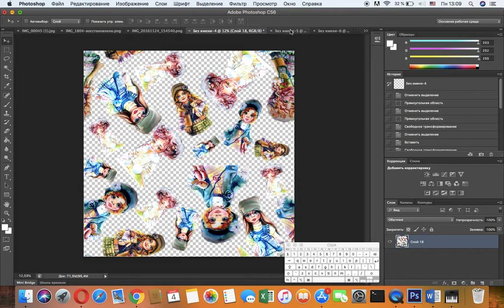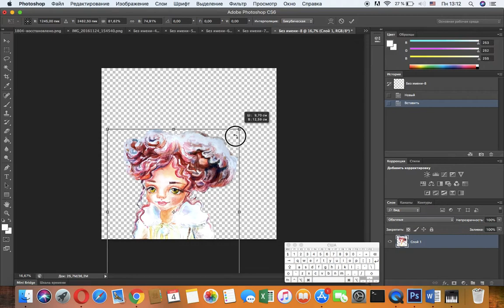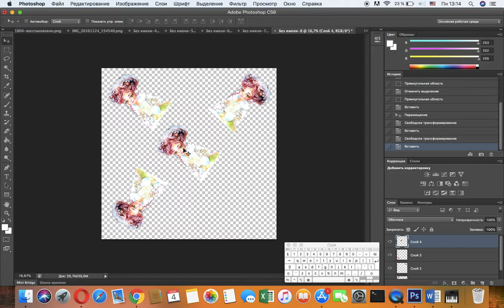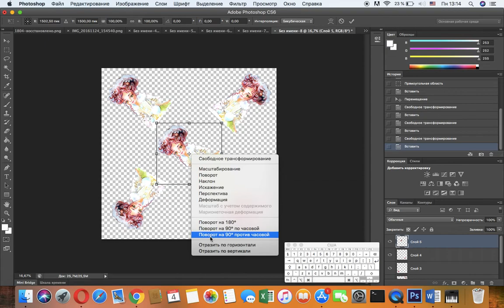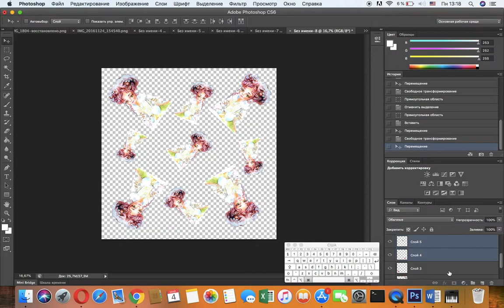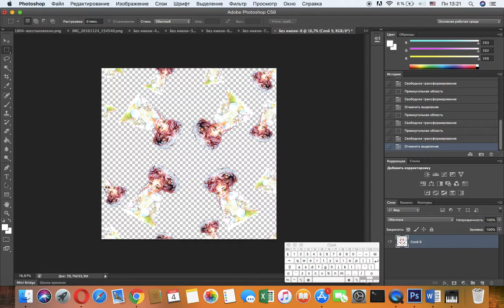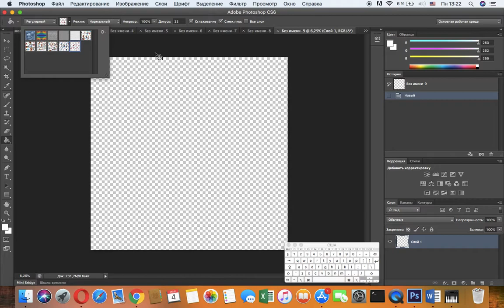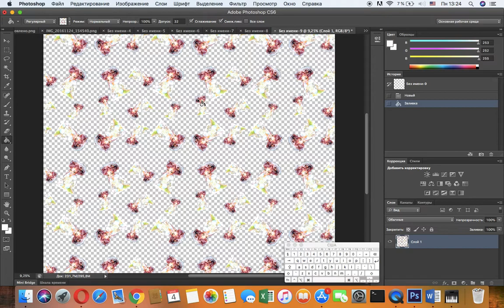Школяр - дизайнер - це патерн для Saterstok . Учися!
Календарне планування. Образотворче мистетво 8 клас. Тема: "Рапортна композиція"